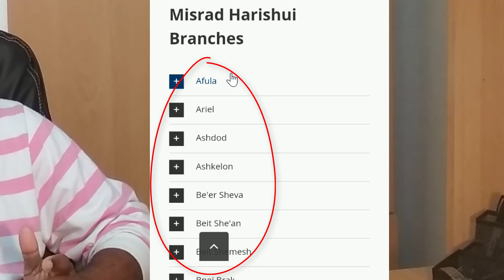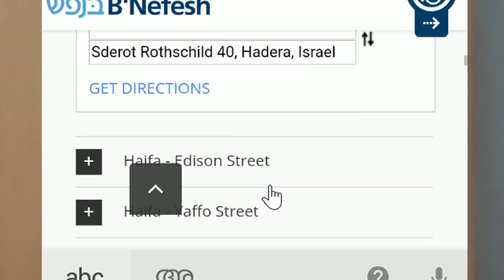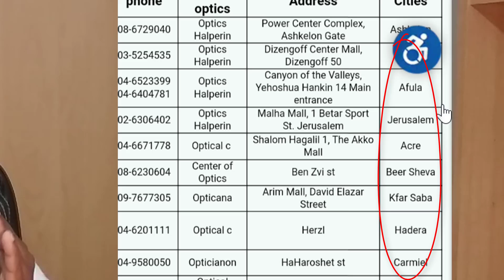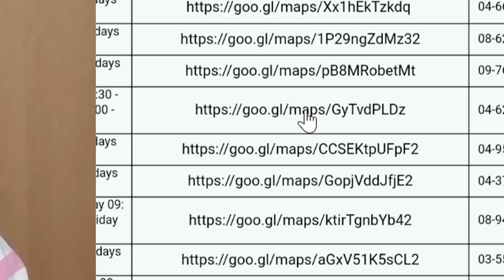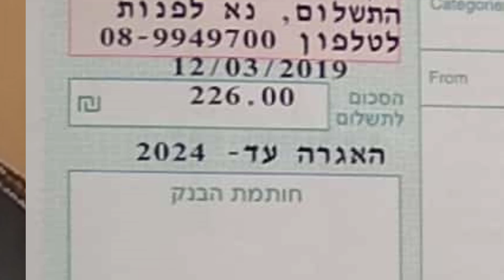HOW TO APPLY ISRAEL DRIVING LICENCE VERY EASY || ഇസ്രായേലിൽ ഡ്രൈവിംഗ് ലൈസൻസ്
CONVERTING YOUR FOREIGN DRIVER’S LICENSE

Misrad Harishui License Delivery department
1.
Title: Embrace
Artist: Sappheiros
Genre: Chill
Instruments: Synth, Piano
Mood: Calm, Relaxing

Image Credit:
1.
Image by MTZD on Pixabay

2.
Image by Pixaline on Pixabay

3.
Image by Vinod Pandey from Pixabay